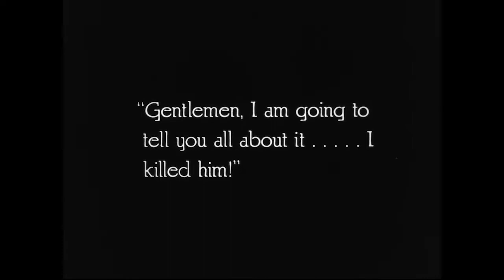The First Degree w/ Quasar Wut-Wut -- Trailer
Come celebrate the rediscovery of a film long thought lost from the silent era. This special screening will feature a live performance of a newly commissioned score by Chicago experimental indie rock group Quasar Wut-Wut.

Frank Mayo stars as tortured, good-hearted Sam Purdy, a sheep farmer ruthlessly blackmailed by his jealous half-brother Will (Philo McCullough) over their mutual affection for Mary (Sylvia Breamer). Director Edward Sedgwick, who primarily made comedies (including Buster Keaton’s 1928 The Cameraman), ratchets the tension between the two brothers until it explodes in a dramatic courtroom encounter.

Like most feature films made during the silent era, The First Degree was presumed lost forever — until an original 35mm nitrate film print from 1923 was discovered in the collections of Chicago Film Archives in 2020.

1923. 65 mins. Silent film/Drama. N